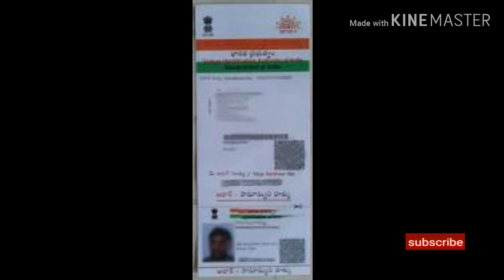aadhar card new rules 2019 telugu || aadhar card new update 2019 telugu || how to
pan and aadhar card new rules after kendra budget 2019 telugu | pan card & aadhar card new rules